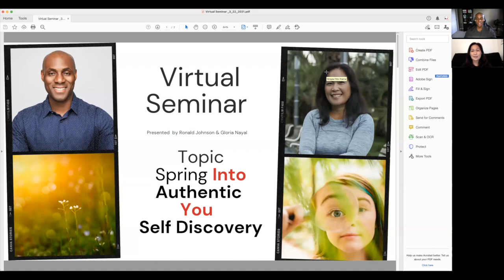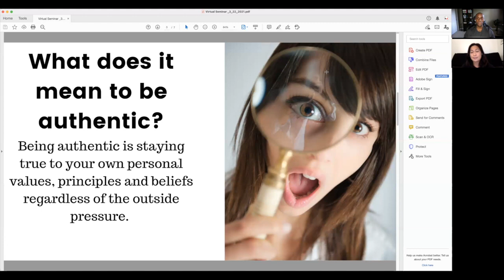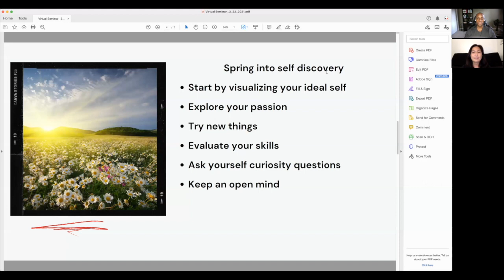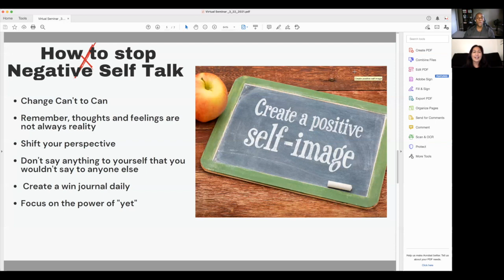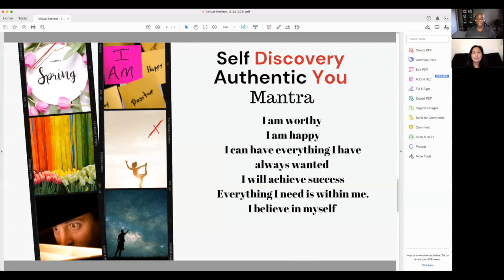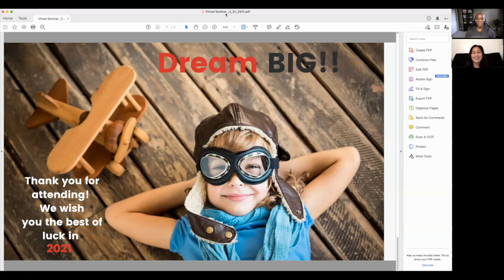Virtual Workout Spring into Authentic you self discovery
What does it mean to be authentic?
Being authentic is staying true to your own personal values, principles, and beliefs regardless of the outside pressure.